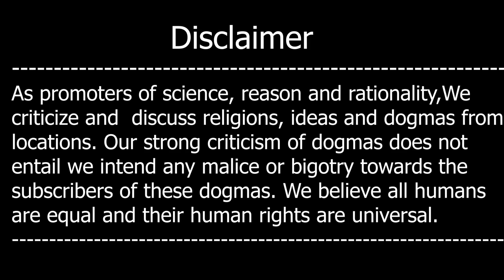Mera Armin Navabi Kay Sath New Show